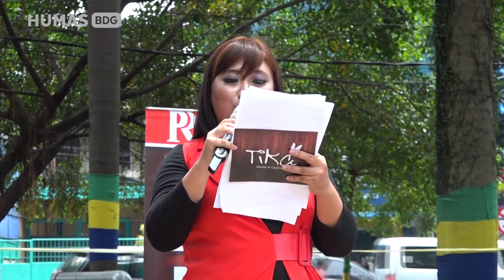171121 M Ridwan Kamil menjadi narasumber pada konferensi pers tentang Dampak Cuaca Ekstrim dan Pena